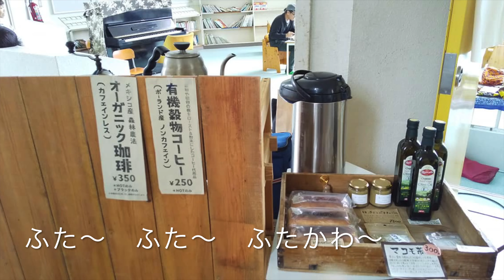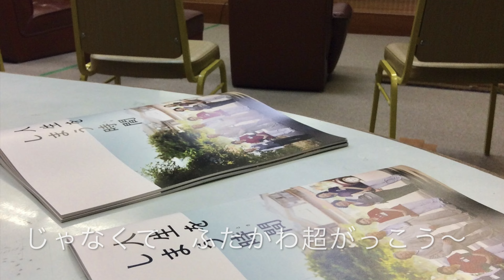ふたかわ超学校PV Ver.1.2 それゆけ！ふたかわ超学校編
和歌山県田辺市中辺路町にある旧二川小学校を地元の有志で有効利用を目指している施設、
「ふたかわ超学校」プロモーション映像を作りました。

挿入曲「ふたかわ超学校マーチ」
作詞・作曲：TOMOKIT
ボーカロイド編集：本間拓哉